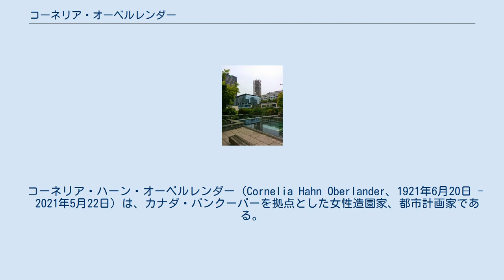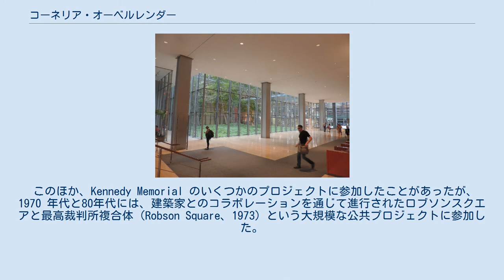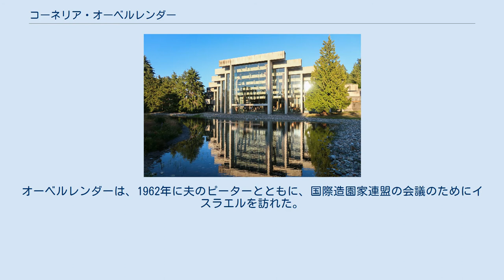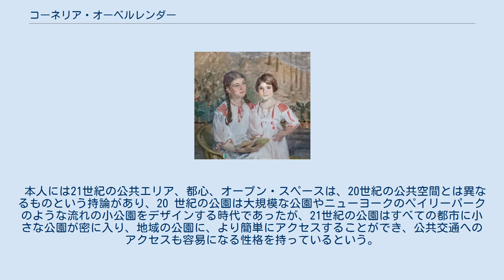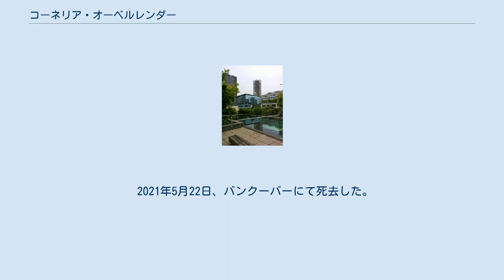コーネリア・オーベルレンダー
ミュールハイム・アン・デア・ルール出身の人物
ザビーネ・レプシウス作、『コーネリアとシャーロッテのハーン姉妹の肖像』（1932年）。
左がコーネリアと思われる。
 コーネリア・ハーン・オーベルレンダー（Cornelia Hahn Oberlander、1921年6月20日 -　2021年5月22日）は、カナダ・バンクーバーを拠点とした女性造園家、都市計画家である。
彼女はロブソン・スクエア、カナダ国立美術館、在アメリカ合衆国カナダ大使館、バンクーバー公共図書館、UBC人類学博物館、ノースウェスト準州立法ビルなどの施設の庭園部を手掛けてきた。
 夫は国務大臣を歴任し、国連でも活躍した建築家のピーター·オーベルレンダー。
 ロブソン・スクエア（2015年） 1921年6月20日、ヴァイマル共和政下ドイツ、ノルトライン＝ヴェストファーレン州ミュールハイム・アン・デア・ルールでユダヤ系ドイツ人であるフランツ、ベアテ・ハーン夫妻の娘として生まれる。
ユナイテッド・ワールド・カレッジ最初の一校、アトランティック・カレッジ創設に寄与した教育学者、クルト・ハーンや、古典考古学者、エリザベス・ジャストロゥは伯父、伯母にあたる。
 1938年、オーベルレンダーが18歳のとき、姉と母は「水晶の夜」によるナチスの迫害を逃れてイギリスに逃れ、1939年にはアメリカに移住した。
園芸家であり、子供向けの園芸書を執筆していた母ベアテ・ハーンは、幼い頃から自然への深い愛情と感謝の気持ちを育んだ。
後年、メヒティルド・マヌスとのインタビューの中で、オーベルレンダーがランドスケープ・アーキテクチャーに興味を持つようになったルーツをたどると、オーバーランダーは次のように述べている。
「11歳のときに画家のスタジオで、ライン川と想像上の町を描いた壁画を研究した。画家に壁画の中の緑の部分について尋ねると、それは公園だと教えてくれた。帰宅後、母に「私は公園を作りたい」と話しました。
それ以来、私の教育はすべてランドスケープアーキテクトに向けられたのです」。
戦時中、母はニューハンプシャー州にトラック農場を持っており、オーバーランダーはそこで働いていた。
彼女は、公園や緑地の創造に関わる専門的な教育の機会を求めて、アメリカに渡った。
 1944年にスミス大学で学士号を取得したオーベルレンダーは、1947年ハーバード大学デザイン大学院でランドスケープ・アーキテクチャーの学位を取得して卒業した最初の女性の一人となった。
 ホールとのインタビューで彼女は次のように述べている。
「私がスミスに通っていた頃、ランドスケープ・アーキテクチャーになりたい女性は、ハーバード大学の一部であるケンブリッジ・スクールに通っていましたが、当時は女性がハーバード大学に通うことはできませんでした。しかし、戦争が始まると状況は一変し、私は1943年にハーバード大学デザイン大学院に入学した最初の女性の一人となったのです」。
後に夫となるピーター・オーベルレンダーは、ハーバード大学で地域計画の博士号を取得し、クラスのピクニックで知り合ったた。
彼もまた、1938年にナチスの手から家族とともに逃れてきたウィーン出身の人物である。
1953年に結婚し、3人の子供をもうけた。
 オーベルレンダーは、フィラデルフィアでルイス・I・カーンやオスカー・ストノロフに師事した後、10年毎に、デンマーク、スウェーデン、ノルウェーを訪問し、帰国後はバーモント州で造園家のダン・カイリーに師事し、1953年に夫とともにバンクーバーに移り住み、小さな造園設計事務所を設立した。
バンクーバーでは、B・C・ビニングやネッド・プラットを中心とした、芸術と建築を融合させて都市と自然環境とのつながりをテーマにしたモダンアートの動きに関心を持った。
 UBC人類学博物館。
手前の人工池を手掛けた。
 1960年代、オーベルレンダーのキャリアの初期は、低所得者向け住宅プロジェクトのランドスケープや遊び場のデザインに専念していた。
最も有名なものは、モントリオール万国博覧会のカナダ政府パビリオンにおけるチルドレンズ・クリエイティブ・センター＆プレイエリアである。
このプロジェクトの後、カナダ全土で70もの演劇芸術環境の造成に反映した。
 彼女が手掛けた最初の遊び場は、ルイス・I・カーン]が手掛けた1951年の公営住宅プロジェクトで、菜園と果樹が含まれていました。
マクリーン・パークの...